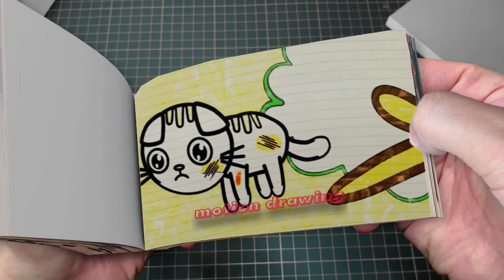74 4 Pomni x Jax Brewing Cute Baby But Jax Has Kid - The Amazing DIGITAL CIRCUS Animation Flipbook